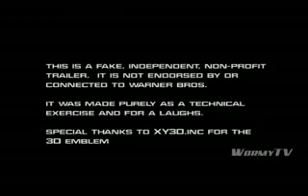THUNDERCATS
este video fue creado por un fan.
en opinion personal le quedo bien.